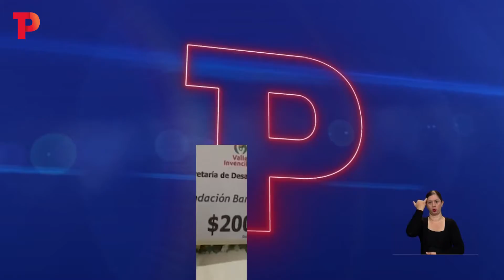Vuelta por el Valle: evento para comerciantes y el beneficio para más de 300 adultos mayores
Valle | En Cali, se realizará un evento para que comerciantes puedan obtener registros sanitarios sin costo, a través de la convocatoria VALLEINN que irá hasta el 31 de agosto. Mientras que en Pasto, la Fundación Banco Diocesano recibió una donación de $20 millones de pesos para beneficiar a más de 300 adultos mayores con recursos de estampilla.